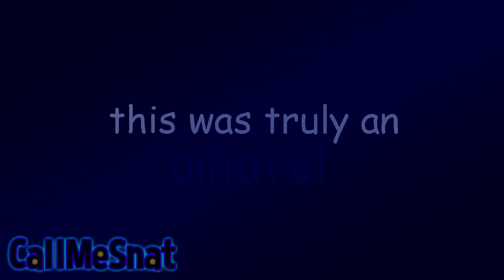thgil | Twilight ITSO ainavol (The Remake) (+FLP Pack)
What's a good way to end something great? With its beginning (totally)! This is the end of the silly ainavol flp edits. I'd say the end was the best part but no xd. Gonna use whatever skills I got from all those years to make different stuff! We'll see..

twilight (i REGRET losing the flp lmao)
twilight midi (also used the previous version of the song)
funi background from google (a friend helped me change it a bit)

put a bit more effort for this special occasion xd

The Cash Register sound from Earthbound was first used by CallMeSnat in his Twilight ainavol edit. Originally replacing one of the sounds used in the original song. It was also used in the Dancin' on the Deadline ainavols because ok lmao. bye